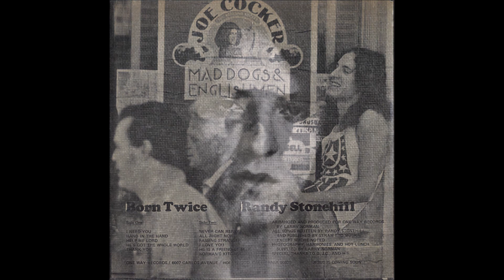Randy Stonehill: Born Twice (1971) -B2- All Right Now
Randy Stonehill
LP: Born Twice - Introducing . . . Randy Stonehill
Label: One-Way Records ‎– JC31252
Released: 1971

Bass Guitar – Glenn Salwitz
Drums, Other [Felix] – "Hilly" Hillman
Engineer [Uncredited] – Roger Dollarhide
Lead Guitar – Fred Bova
Lead Vocals, Lead Guitar, Rhythm Guitar [Acoustical], Other [Kitchenware] – Randy Stonehill
Piano, Organ, Claves [Mouth], Harmony Vocals – Larry Norman
 Producer, Arranged By, Photography By – Larry Norman
Written-By – Randy Stonehill

Side A Is Live Solo Acoustic With Commentary About Spiro The Dog And False Start On "Help Me Lord" Intact (Edited Out On Subsequent Issues)
Side B Is Studio Full-Band With Original Mixes And The Song "He Is A Friend Of Mine" (Replaced By "Christmas Time" On Subsequent Issues

Tracklist
A1  I Need You, Written-By – Owens
A2  Hand In The Hand, Written-By – McClellan
A3  He's Got The Whole World, Words By, Arranged By – Randy Stonehill
B5  He Is A Friend Of Mine, Words By, Arranged By – Randy Stonehill
Written-By – Traditional
B6  Norman's Kitchen, Written-By – Randy Stonehill

This is Randy’s debut record from 1971 or maybe 1973. This copy is marked 1973. He has another release from 1973, “Get Me Out of Hollywood” but this isn’t that one. Side one is a live recording that sounds a little like a church basement, but also a lot like an old school coffee house performance. The crowd is incredibly courteous, completely silent during the songs and responsive to each one. You can almost picture someone sitting in front of Randy holding a little microphone and a hand held cassette tape recorder. I think it was a higher quality affair than that, but it is this intimate. Side two is a series of studio songs, several of which would later be recorded in more famous versions by Larry Norman. Some were released with different song titles. Larry produced this album, so it’s a little unclear how the songwriting credits were supposed to work. In particular, the song “Norman’s Kitchen” ended up on Larry’s 1990 album “Home At Last” titled “Sitting In My Kitchen”. This is a rarely heard treat that shows us the early start of Randy Stonehill, who is still going strong with a busy touring schedule over 45 years after recording this. Born Twice was released in 1971, with financial help from Pat Boone.  The album, primarily a live performance, was recorded for a mere $US 800, and according to Stonehill, it "sounds like every penny of it!"  (Interviewer in 1994: "When will Born Twice be released on CD?"  Stonehill: "When someone in charge makes a grave error in judgment."  The album was released on CD in 2005.